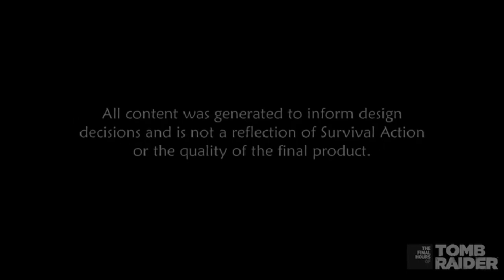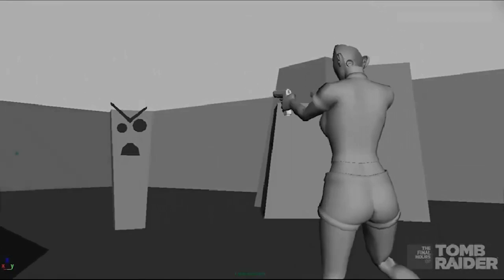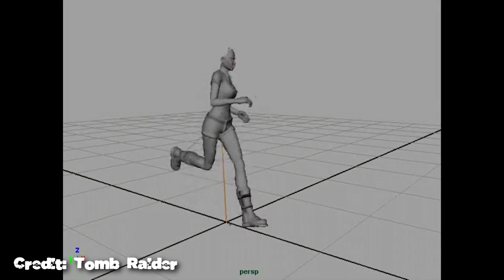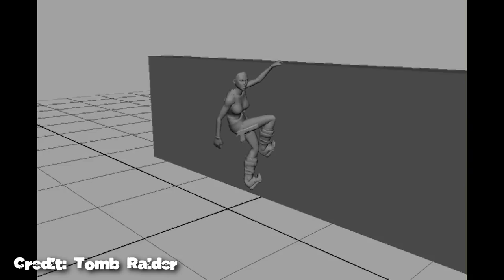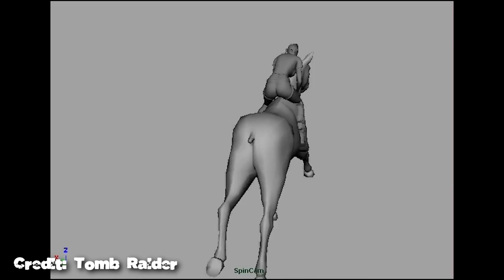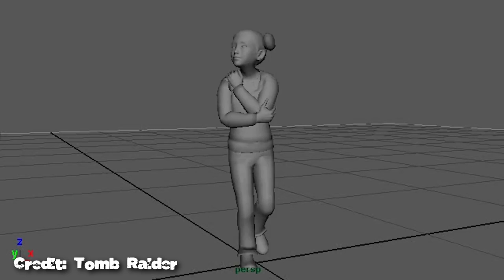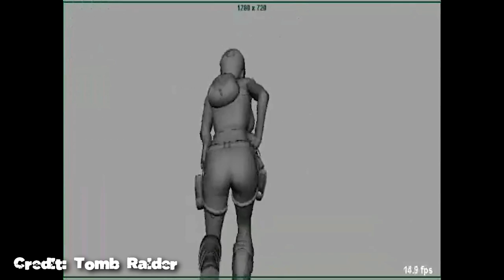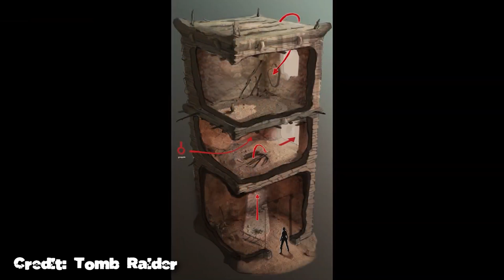(1st Day before Halloween) Tomb Raider: Ascension-Prototype Development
After we finally got some footage of Tomb Raider Ascension, I decided to make a video full prototype development (Concept Art, Early Footage etc) of TR Ascension.